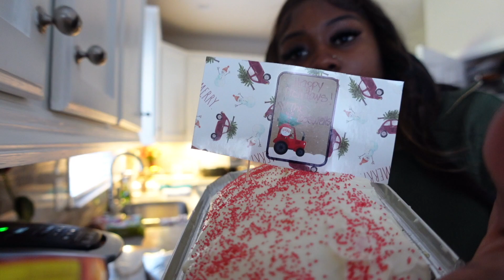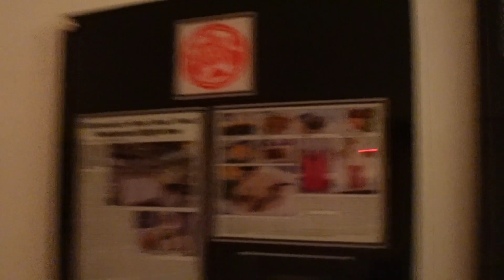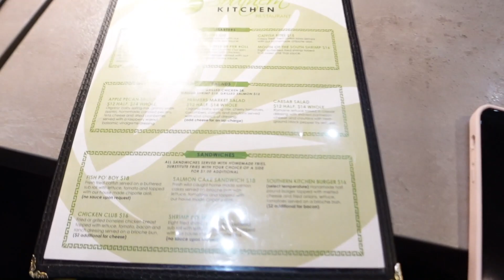THANKSGIVING VLOG 2022 | Travel With Me To Richmond | Meet The Family | Trying New Restaurant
I went to my grandma's house in Richmond, VA for Thanksgiving this year. My family and I spent some quality time and even tried a black owned restaurant, Southern Kitchen Restaurant. No matter where we are, we will have special traditions.

LaBelle Hair Collection (Code LaBelleDym)
Customs By Rachel (Code Dymond)